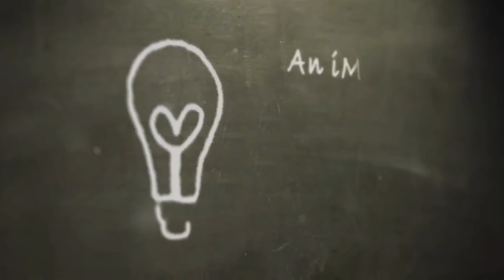Top 10 Advantages of Being an Introvert Episode 8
Introverts know how to work behind the scenes. Introverts are able to accomplish their objectives by quietly and discretely influencing others. Every extrovert would do well to have an introvert by his side.

If you're an INTROVERT in direct sales affiliate marketer be sure to connect with me on my FREE Facebook community where I share my secrets to building a profitable business on the net without the need to prospect or feeling like a pushy salesman...

Especially if you're an introvert!!

Also go watch my Free Marketing Master Class for Introvert diret sales professionals and solo-preneurs. If your tired of struggling to get leads and sales this is a must watch:

My Secret Lean Gen Weapon: My Lead System Pro/ MLSP

Test Drive MLSP for 10days.

One-Stop-Shop! Get EVERYTHING you need to build and Market your brand online!

The world's #1 solution for network marketers, affiliate marketers, & internet marketers since 2008: LIVE weekly lead-generation  training, a full-blown funnel & website creator, a professional wordpress-based blogging platform, a world-class CRM, powerful affiliate products that pay 100%, and everything else you require to build YOUR brand, build YOUR business  and build the life of YOUR dreams all under 1 roof.